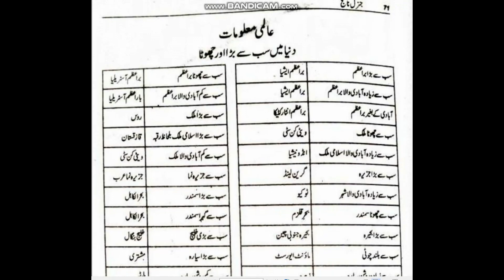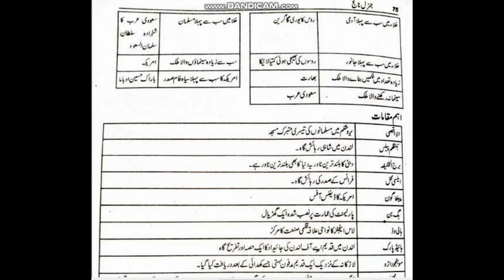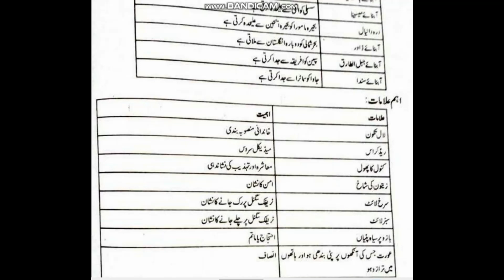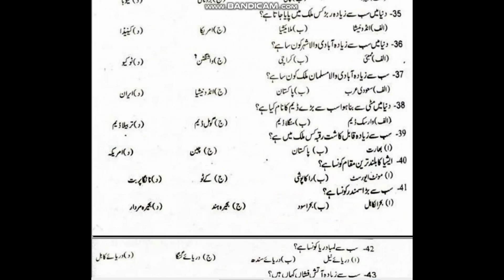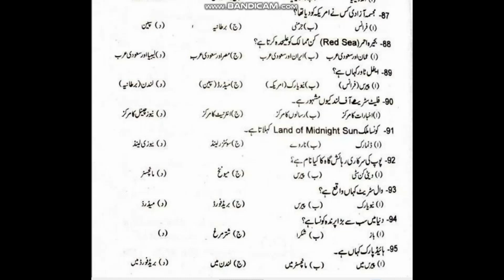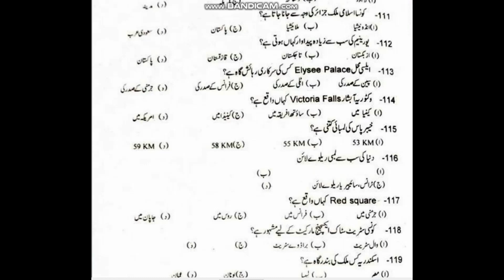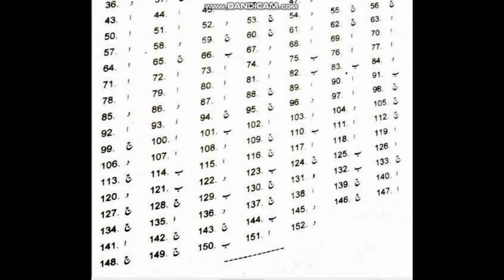General Knowledge Questions With Answers /2023 Part-4